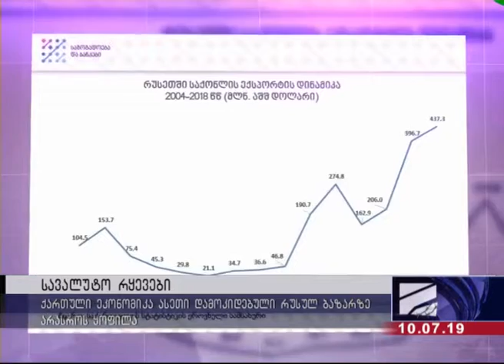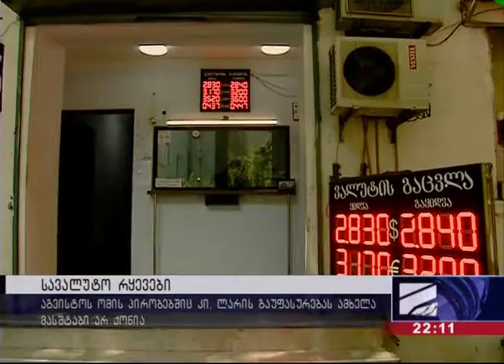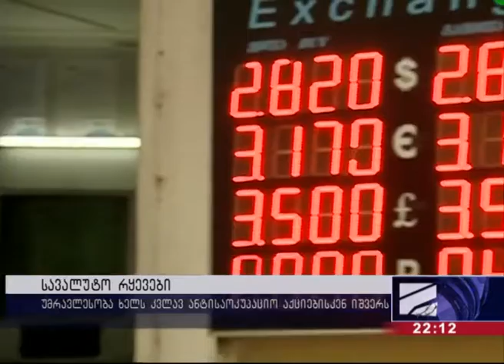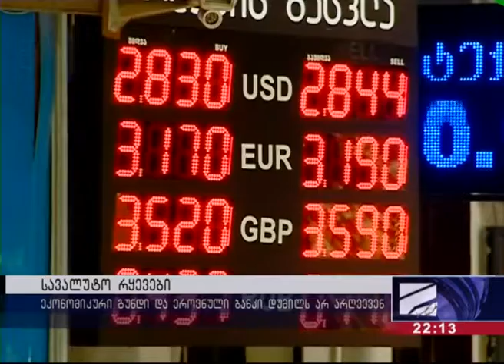ტელეკომპანია რუსთავი2 - სავალუტო რყევები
ექსპერტები საუბრობენ სავალუტო რყევების მიზეზებზე